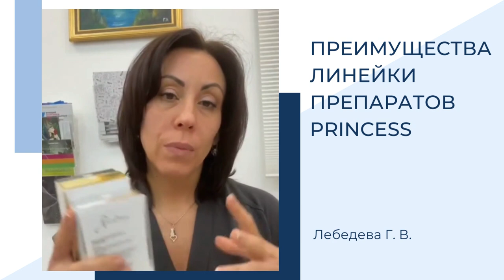Преимущества линейки препаратов Princess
Чем хороша линейка препаратов Princess®

Рассказывает Галина Лебедева – врач-косметолог, тренер международного класса, спа-терапевт. Стаж в косметологии 20 лет.